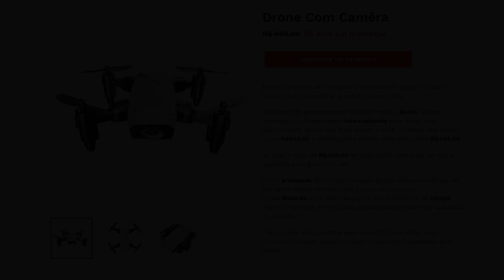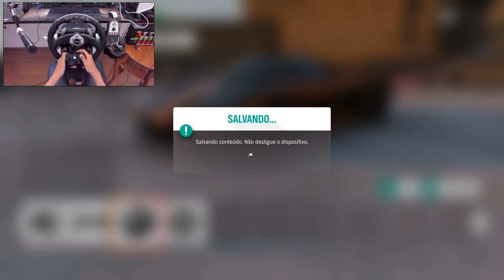TUNANDO E ACELERANDO UM KOENIGSEGG ONE - FORZA HORIZON 4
Forza Horizon 4 é o novo game da famosa franquia de corridas para Xbox One e PC. Nele os jogadores partem para um fictício Reino Unido, onde participam de centenas de corridas na competição que dá nome ao título